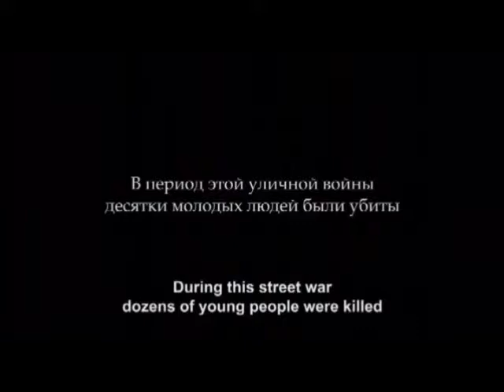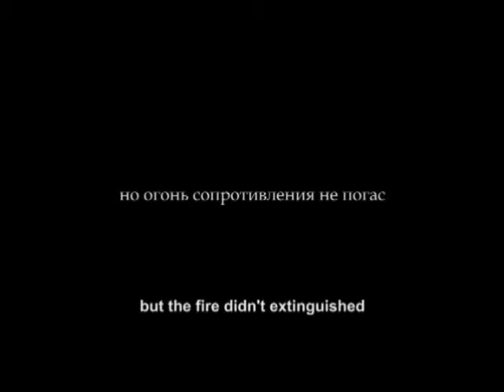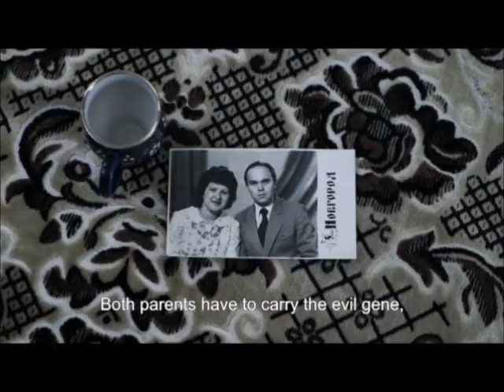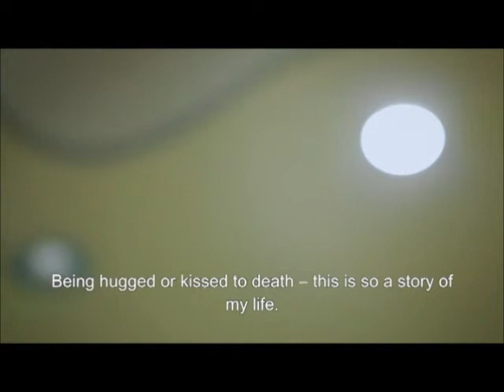Program "Faces": THE KEY TO THE CLOCKWORK ORANGE / AFTER THE WAR / AT THE TIPS OF THE FINGERS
These 3 films are part of the RusDocFilmFest-3W, the 8th Russian Independent Documentary Film Festival in New York.
THE KEY TO THE CLOCKWORK ORANGE. This film tells the story of a street war between Russian anti-fascists and nationalists of the 2000’s.
AFTER THE WAR. Young, beautiful, healthy -- they were sent to the Chechen war. This film is about those who returned. All the heroes of this film were left handicapped by the war.
AT THE TIPS OF THE FINGERS. The film’s heroine lives in a Russian province; she’s 28 years old, a journalist, and she dreams of… bringing her fingers back. Nadya has a rare genetic disorder called the “butterfly syndrome:”